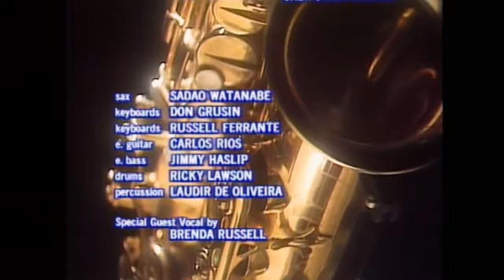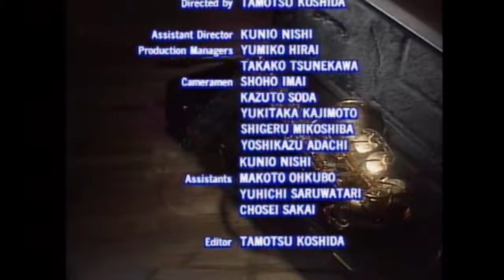Sadao Watanabe ☆ Love Song • Live at Bravas Club '85 [Full Concert]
01. What’s Now 0:14
02. Good News 9:36
03. Tip Away 17:27
04. My Dear Life 20:57
05. Maisha 26:33
06. Call Me 33:32
07. Samba Em Praia 39:31
08. California Shower 46:37
09. Love Song [Credits] 52:34

Musicians:
Sax – Sadao Watanabe
Keyboards – Don Grusin
Keyboards – Russell Ferrante
Electric Guitar – Carlos Rios
Electric Bass – Jimmy Haslip
Drums – Ricky Lawson
Percussion – Laudir De Oliveira

Special Vocal Guest – Brenda Russell

Recorded at Bravas Club '85,
Laforet Museum Akasaka
Tokyo, Japan, June 26, 1985